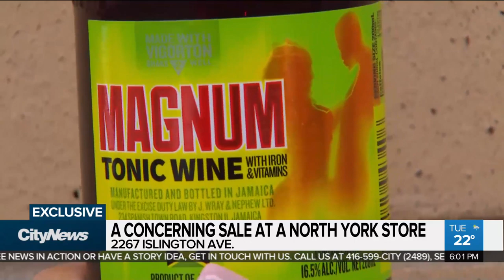EXCLUSIVE: illegal drink sold at North York store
A drink claiming to promote sexual vitality is being sold illegally at a North York store. Melissa Nakhavoly has more from a concerned parent and the store about the potentially dangerous alcohol-caffeine based drink.